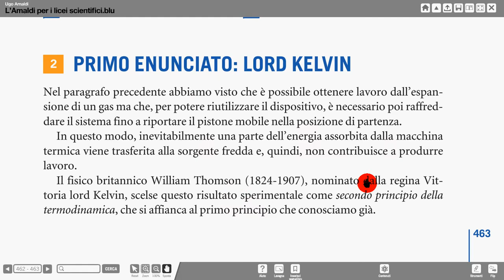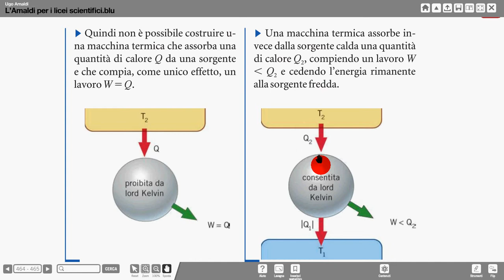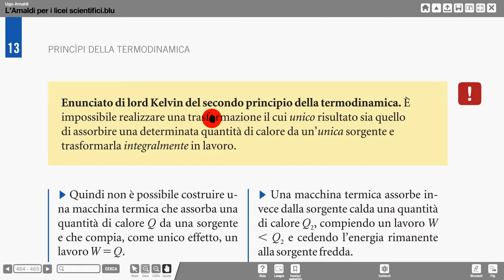2° principio TD Kelvin